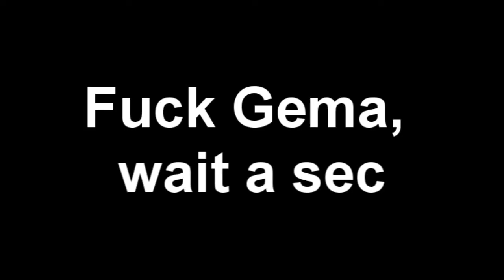[CF] Dual DE Green Veins Gameplay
▼Hier ein paar Infos am Rande▼

►Gönnt euch ein Abbo oder lasst es bleiben.
   Kritik, Anmerkungen etc. in die Kommentare.